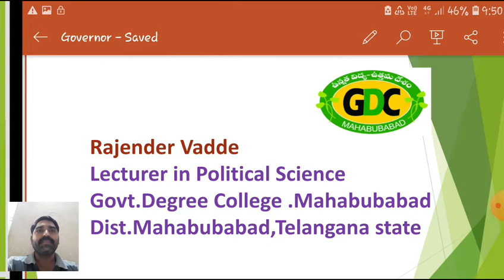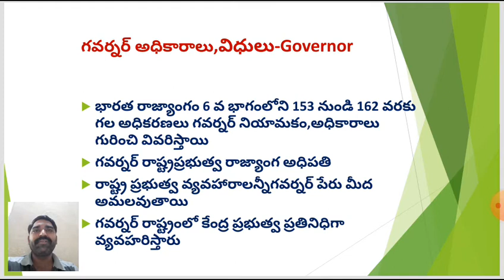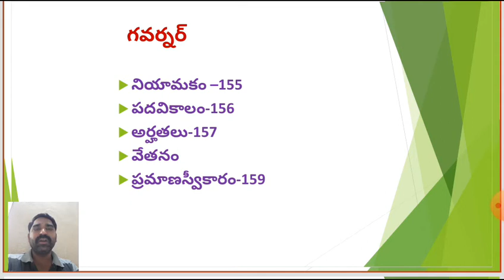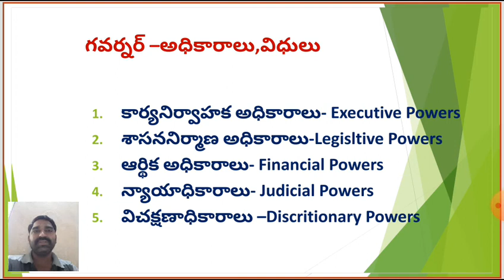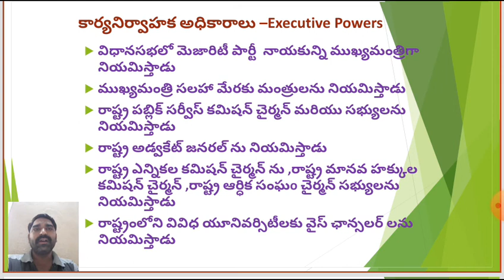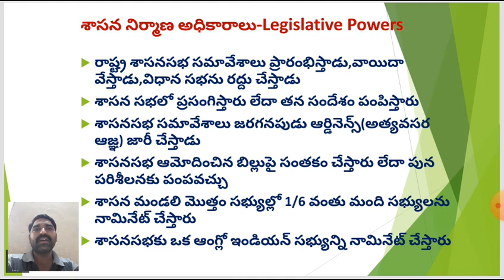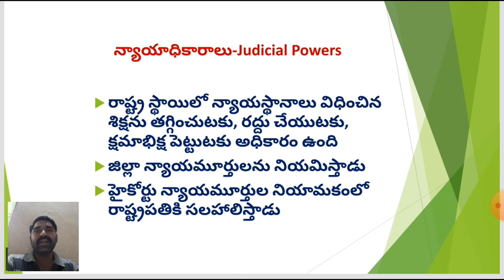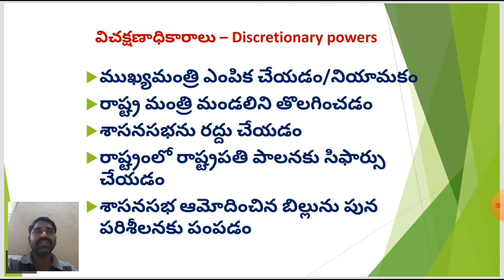Powers and Functions of Governor ( గవర్నర్ అధికారాలు) by Rajender Vadde